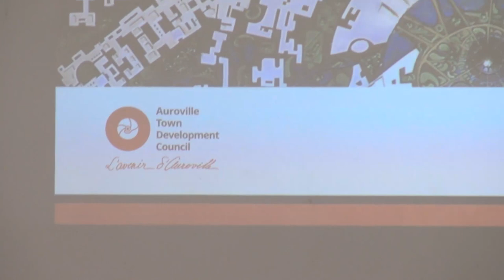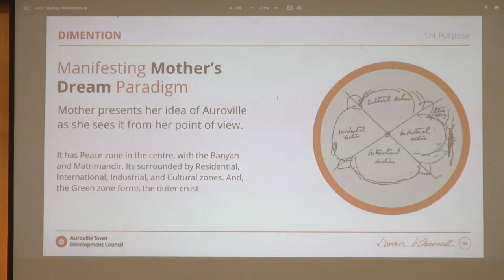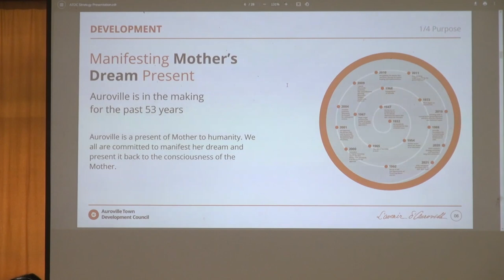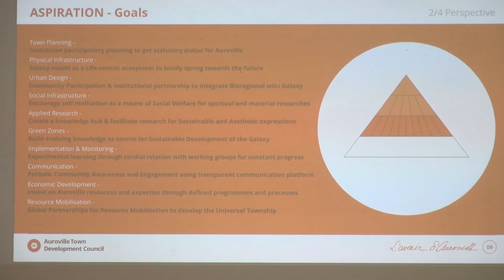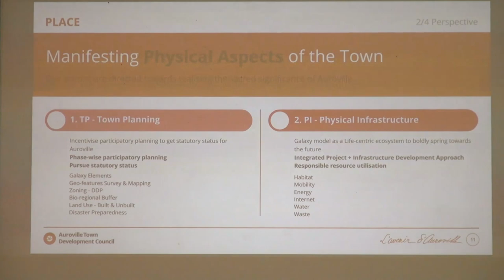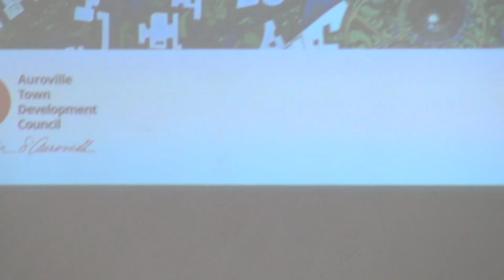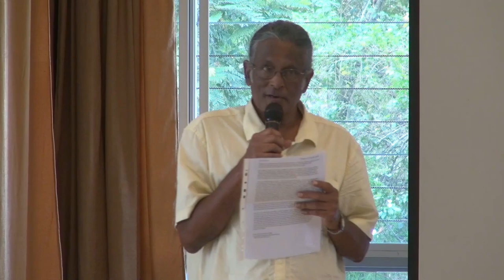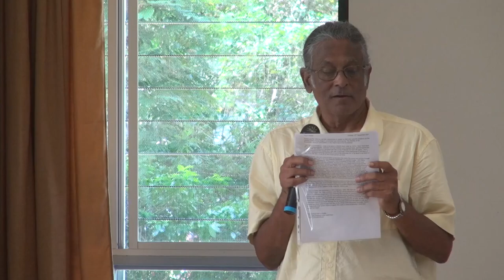Presentation to Golden Chain Fraternity and Friends of Auroville (with better audio)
Unity Pavilion, Auroville
12 December 2021